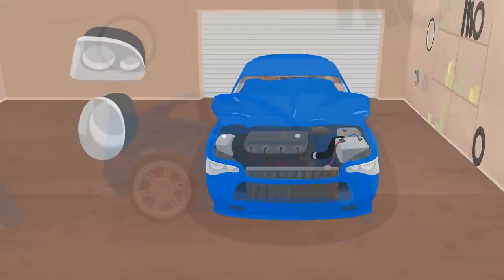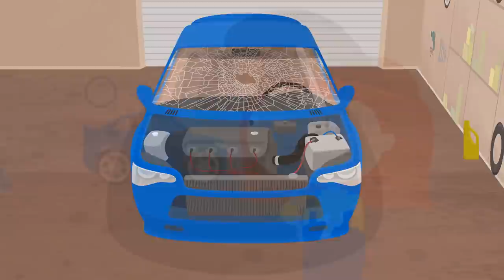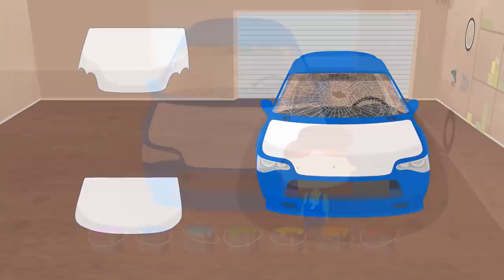Car cartoons for kids & street vehicles cartoon full episodes. Doctor McWheelie & a car transporter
Watch car cartoons for kids and play with all kinds of street vehicles, toy cars and trucks for kids with Doctor McWheelie! Today, we will watch a new cartoon - 4 full episodes about a car transporter for kids, a car dump, a blue car for kids, and a flying car for kids. Do you like to watch car cartoon compilations and full episodes cartoons for babies? Learn vehicles and play car games for kids with Doctor McWheelie on our official channel!

00:01 - Doctor McWheelie and a car transporter
05:00 - Doctor McWheelie at the car dump
10:25 - Doctor McWheelie and a blue car
15:45 - Doctor McWheelie and a flying car

Do you like car cartoons for kids with doctor Mac Wheelie?  Watch family cartoons & car cartoons and repair kids' cars and trucks for kids with dr McWheelie in her kids' car garage! Watch new animated series for kids and have fun! Car repair cartoons and kids' cartoons full episodes.